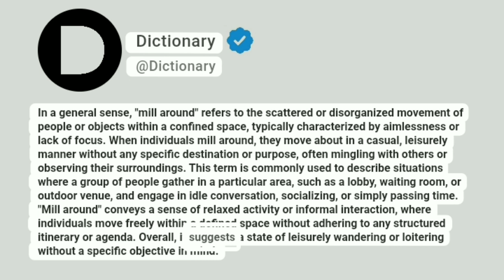Mill around Meaning In English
In a general sense, "mill around" refers to the scattered or disorganized movement of people or objects within a confined space, typically characterized by aimlessness or lack of focus. When individuals mill around, they move about in a casual, leisurely manner without any specific destination or purpose, often mingling with others or observing their surroundings. This term is commonly used to describe situations where a group of people gather in a particular area, such as a lobby, waiting room, or outdoor venue, and engage in idle conversation, socializing, or simply passing time. "Mill around" conveys a sense of relaxed activity or informal interaction, where individuals move freely within a defined space without adhering to any structured itinerary or agenda. Overall, it suggests a state of leisurely wandering or loitering without a specific objective in mind.